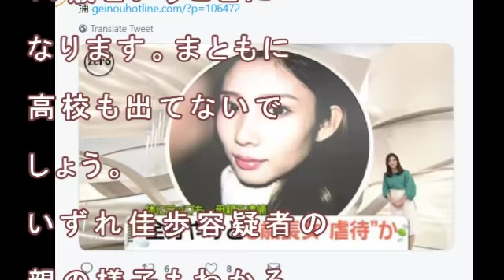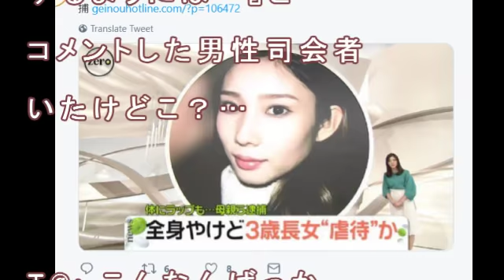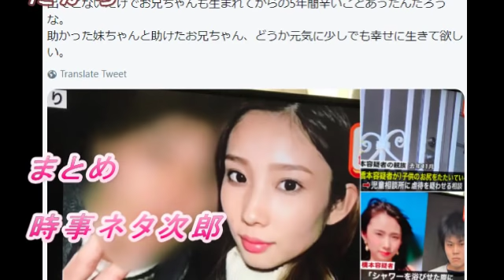やけどの3歳女児放置 橋本容疑者と同居者 田中聡容疑者逮捕 パチンコに夢中化！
パートの一室で上半身大やけどの女児が発見されました。ここに住む橋本佳歩容疑者（22）と田中聡容疑者（21）が逮捕されました。二人は女児を放置してパチンコ店に入り浸っていたそうです。自分の子供が大やけどで苦しんでいるときに、パチンコとは開いた口がふさがらないとはこの事です。発見のいきさつ

関連動画：

心愛ちゃん虐待死 母親逮捕でわかった！まさに鬼畜だ これが親のやることか

大阪東住吉事件 小6放火レイプ殺人事件の犯人夫婦　無罪放免の異常判決！